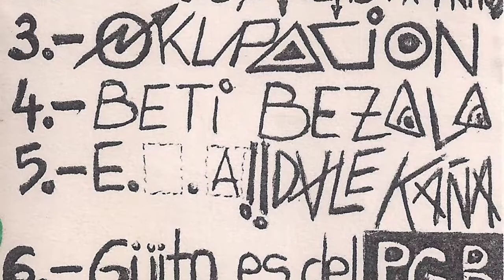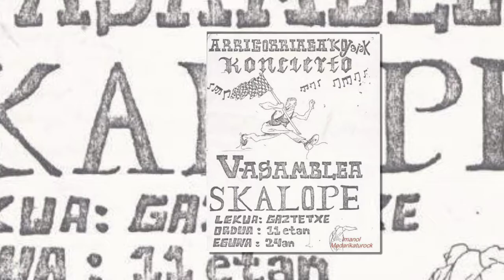SKALOPE - Apologia de los spots publicitarios en television